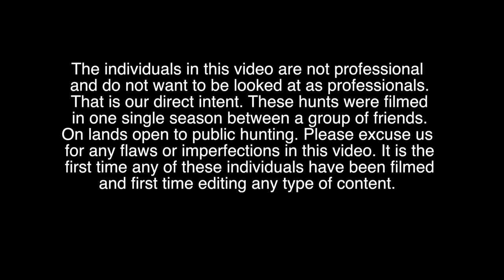"Beginners Luck" Deer Trailer | DIYoutdoors [ALL PUBLIC LAND HUNTING]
Just a bunch of everyday working class friends hunting
|Giant Whitetails| and |Mule Deer| on public land from ground level. to get a copy of our 4 hour 15 minute action packed no commercials or advertisements DVD. AVAILABLE NOW!